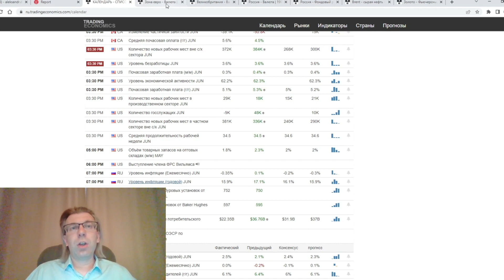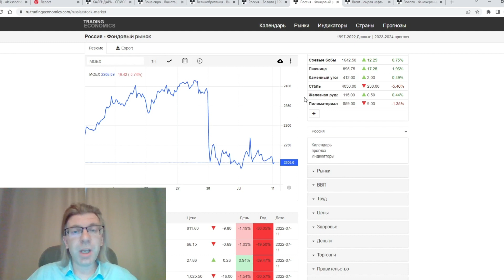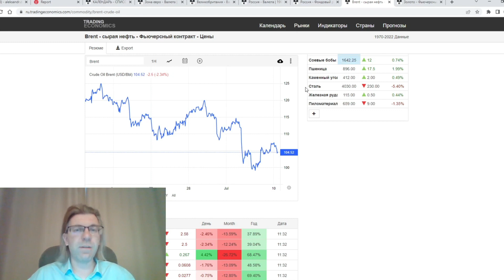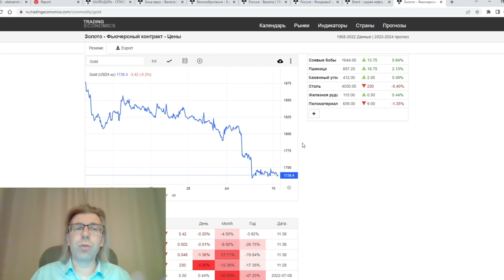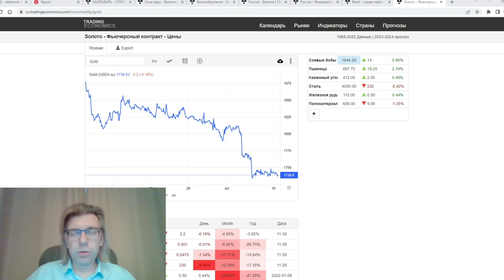11.07.2022: Рынки готовятся к штурму психологических уровней (EURUSD,GBPUSD,USDRUB,MOEX,Brent, Gold)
00:00 Анонс
00:12 EURUSD GBPUSD
00:40 Данные по рынку труда в США
02:06 EURUSD GBPUSD, прогноз
06:50 USDRUB
10:16 MOEX
11:18 Brent
16:03 Gold